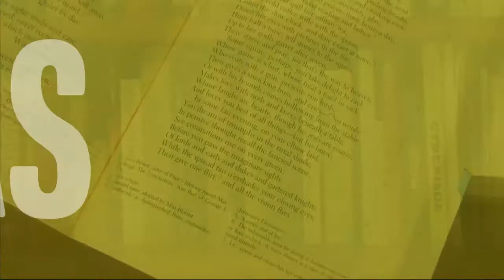Entre Linhas | Fama e Anonimato (28/11/17)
Nesta edição do Entre Linhas, vamos falar sobre um clássico do jornalismo literário: "Fama e Anonimato", do escritor norte americano Gay Talese.

A obra é uma coletânea de reportagens lançada 1973, que retrata a cidade de Nova Iorque a partir de pessoas comuns, como um motorista de ônibus ou operários de uma ponte. O livro é comentado pelo professor, jornalista e escritor José Carlos Fernandes.